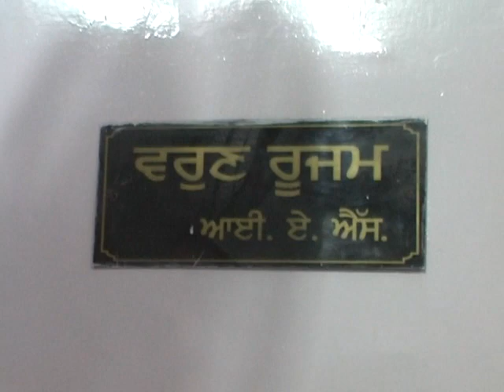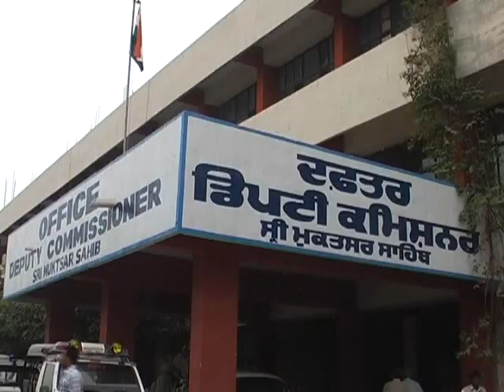ABVP, A student union for their Rights, at Govt College Muktsar.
Report By Batra Shaminder Singh, Journalist, 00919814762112